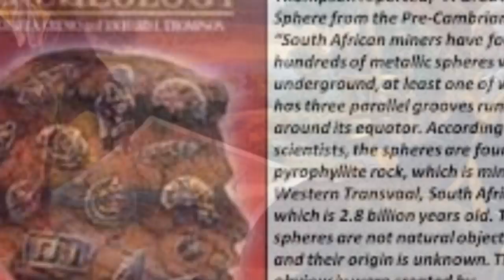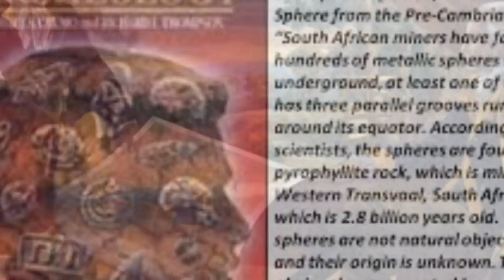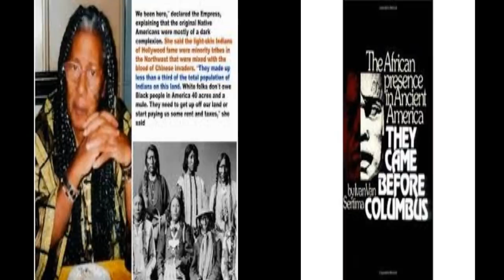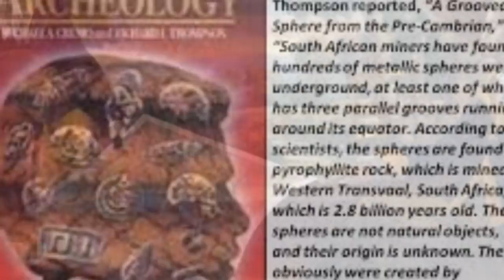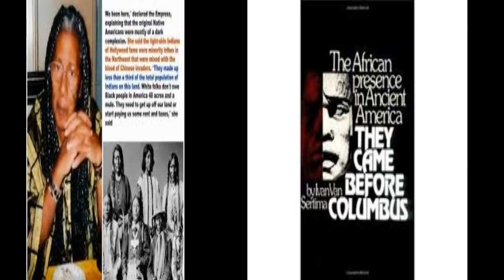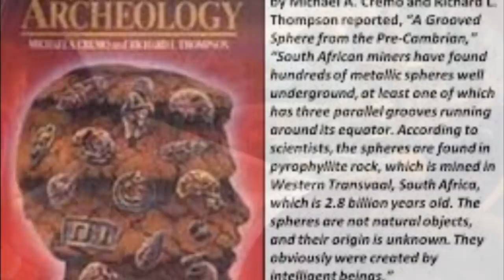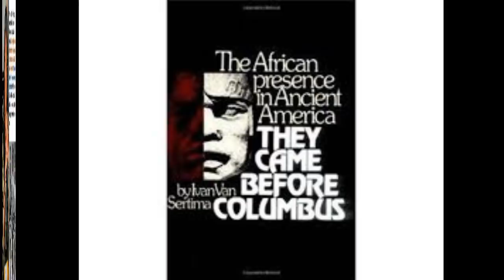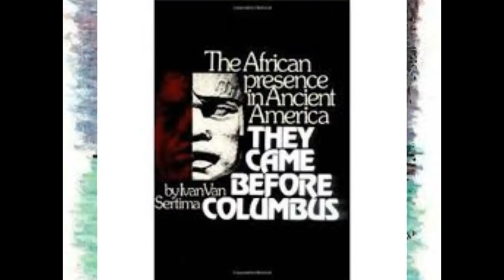"The 'TRUE' History of the Moors, Nationality and Status"